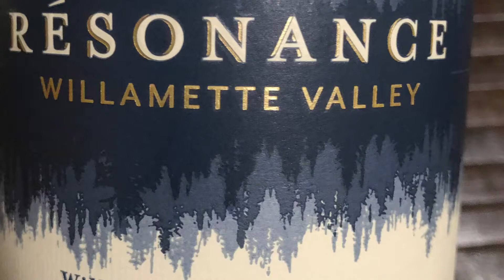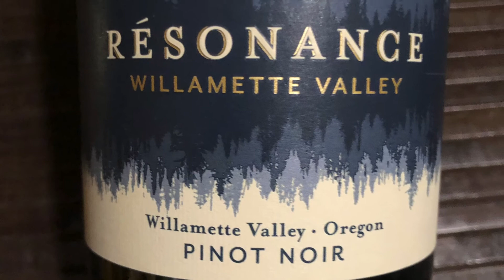Oregon Willamette Valley Resonance Pinot Noir 2019 review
Review of Resonance Pinot Noir from Oregon by Tony Del Sol.